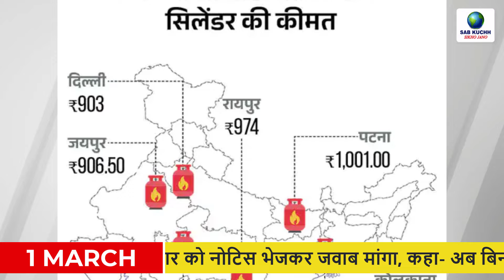Today Breaking News ! आज 1 मार्च 2024 के मुख्य समाचार, PM Modi news, GST, sbi, petrol, gas, Jio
Today Breaking News ! आज 1 मार्च 2024 के मुख्य समाचार, PM Modi news, GST, sbi, petrol, gas, Jio, 1 March 2024

TMC suspended Sheikh Shahjahan after his arrest: Said- A party only speaks, Trinamool does whatever it says.
Karim Tunda acquitted in 30 year old serial blast case: There were blasts in trains in 5 cities including Mumbai-Surat; Joined Lashkar after training from ISI
Delivery of 'Tesla Roadster' will start from next year: 0-60mph speed claimed in less than a second, it will have 10 rocket engines
Audio-video calling facility available to all users on Anant will attend Ambani-Radhika Merchant's pre-wedding function
Pre-wedding of Mukesh Ambani's son Anant: Guests from Bill Gates, Zuckerberg to Qatar's PM will be there, celebration will be held in Jamnagar.
PM Modi will gift 5 new airports, from which cities and when will flights start, know complete details
Gorakhpur News: Education will be done in hi-tech manner in 141 secondary schools of Gorakhpur, CM Yogi will give this gift.
Bihar News: Whatever field the mafia belongs to, they will remain in trouble, the power of DM and Inspector will increase; became law
There can be simultaneous elections in the country by 2029: If the government falls, a unity government will be formed, the law panel will add a new chapter in the Constitution.
Announcement on farmers' march to Delhi today: The body of farmer Shubhakaran reached Bathinda from Khanauri border, last rites will be performed after some time.
Attempt to punish with poisonous injection in America failed: Medical team could not find the right vein for an hour, tried 8 times
On entering politics, Kangana Ranaut said: This is the right time to enter politics, but I cannot announce whether I will contest elections or not.
Pushpa 2 Update: Rs 50 crore spent on a fight scene of Allu Arjun, it took 35 days for a 30-minute sequence
Rajasthan: RBI has canceled the license of this bank of Rajasthan, only up to Rs 5 lakh deposited in the account will be returned.
Akhilesh Yadav sent a written reply to the summons: Said- Everyone knows who is sending it; BJP should now make Manoj Pandey Deputy CM
New feature of Whatsapp, people were waiting for a long time, old messages will be searched in a jiffy
Fastag without KYC will be closed from March 1: Banks will deactivate or blacklist, see the complete process of KYC here
No government job if you have more than 2 children: Supreme Court upheld the decision of Rajasthan High Court, said- the rule does not discriminate
US: 'He is the best leader in the world and I am his fan', USISPF President praised PM Modi
BJP may release the list of Lok Sabha candidates: BJP Central Election Committee meeting in Delhi today, Modi and Shah will attend.
Deepika Padukone announces pregnancy: Wrote in the post- September 2024; Priyanka congratulated; Kareena said- Welcome to the best phase
'Article 370' earned Rs 44.60 crore in 5 days: Crack's business crossed Rs 10 crore, Shahid-Kriti's film reached close to Rs 150 crore
PM inaugurated projects worth Rs 4900 crore in Yavatmal: Said- Before 2014, there was an atmosphere of anarchy in the villages of the country.
3300 KG drugs seized in Porbandar, Gujarat: Its value is more than Rs 2 thousand crores; 5 foreign smugglers also arrested

All India Weather Forecast for March 1, 2024

This Video Full Title:
Today Breaking News ! आज 1 मार्च 2024 के मुख्य समाचार, PM Modi news, GST, sbi, petrol price, gas, Jio | By Sab Kuchh Sikho Jano